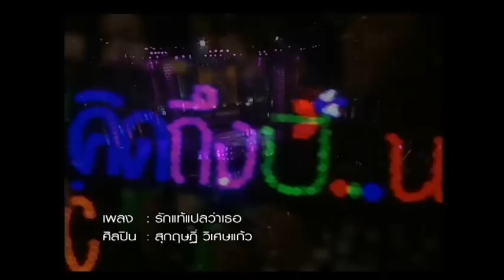JSLGM - Proud Night (บี้ สุกฤษฏิ์ วิเศษแก้ว ) 21-2-57 Part3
ซุปตาร์สุดหล่อ  "บี้"  สุกฤษฏิ์  วิเศษแก้ว   ขอสลัดความโสดเดินทางมาตามหารักแท้จากบรรดาสาวโสดหน้าตาดีในรายการ    "พราว...ไนท์"   สาวสวยจากทางบ้านที่ถูกคัดเลือกมาแล้วให้เหลือเพียง  3  คน   เพื่อมาตอบคำถามทายซุปตาร์'บี้   สาวโสดคนใดจะได้รับหัวใจของหนุ่มซุปตาร์คนนี้ไปครองต้องมาติดตาม...